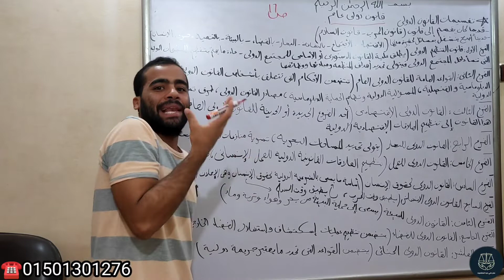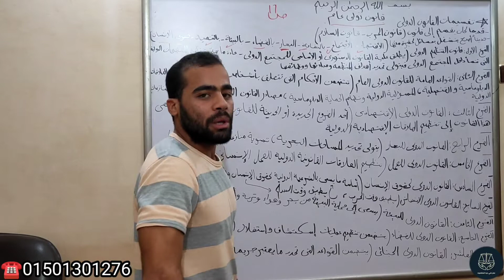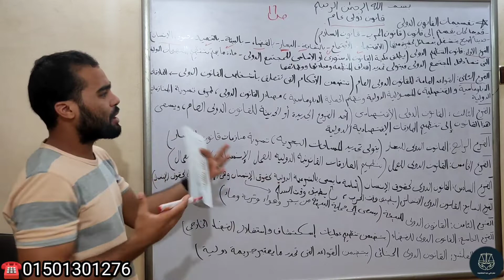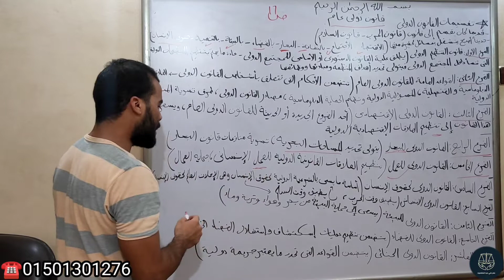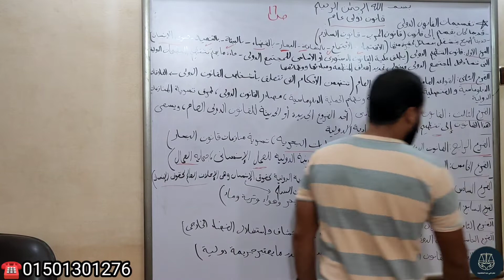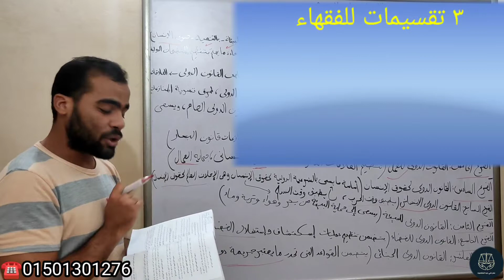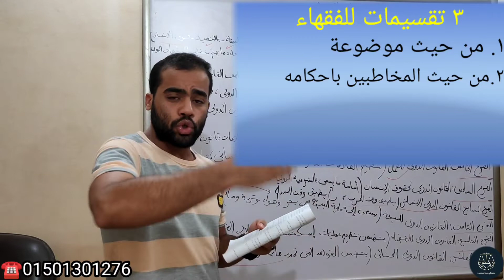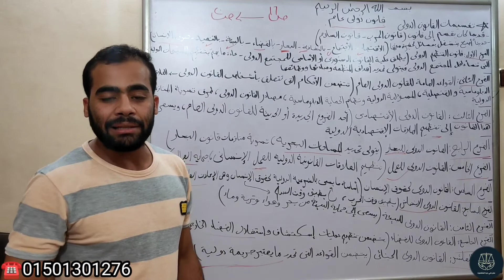تقسيمات القانون دولي عام أولي حقوق المنصورة سمر كورس